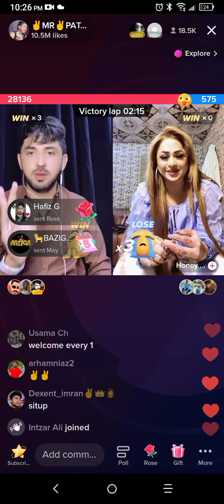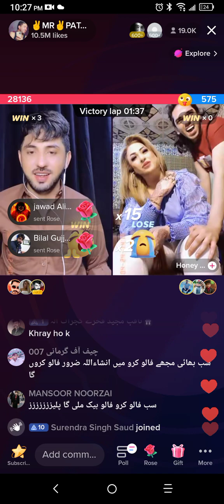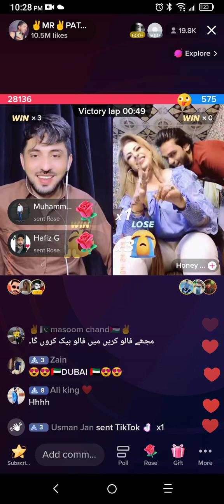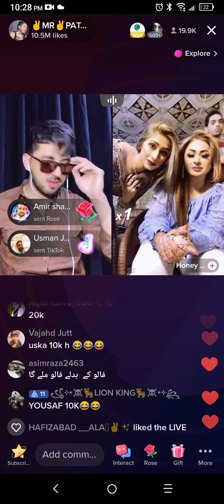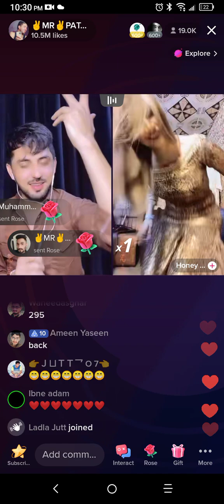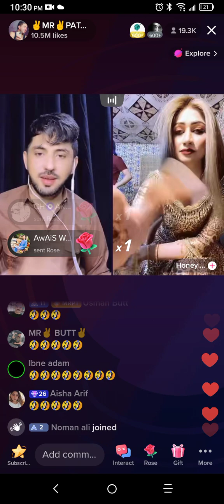tik Tok live stream challenge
your Query.

tiktok livestream
 tiktok live stream
 tiktok livestreams
tiiktok livestream
 live stream on tiktok
livestream on tiktok
tiktok live streaming
livestream
tiktok live stream tips
live streaming on tiktok
live streams, livestreams
 tiktok stream
 how to livestream on tiktok
tiktok streamer
streamer tiktok
tiktok live trend
tiktok stream key
tiktok streaming
 tiktok obs stream
 tiktok live studio für streamer
 how to find live streams on tiktok